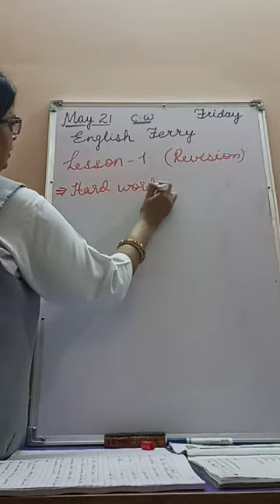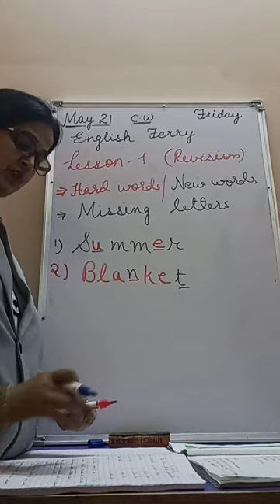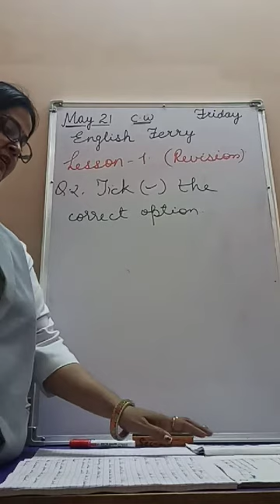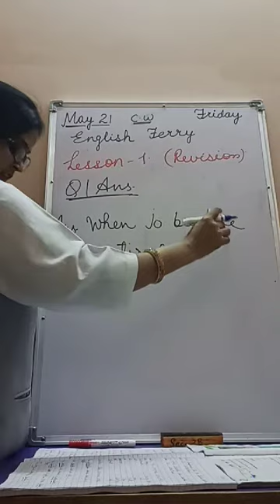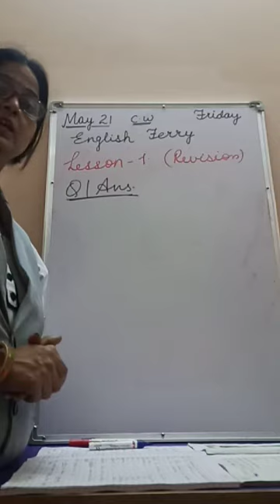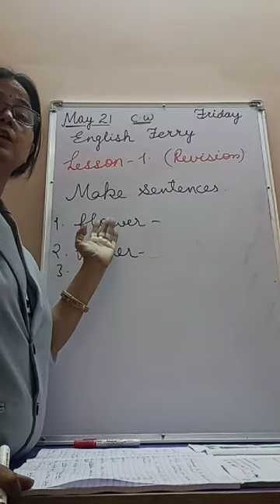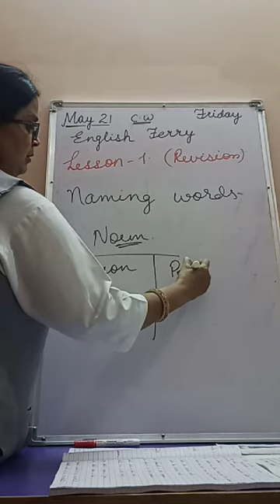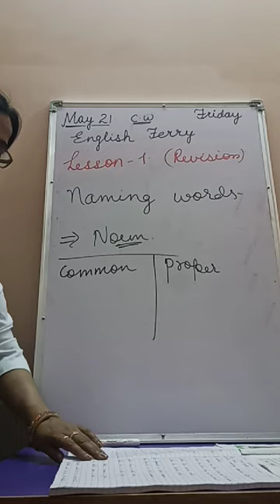Class-2nd English Chapter-1 (Revision)